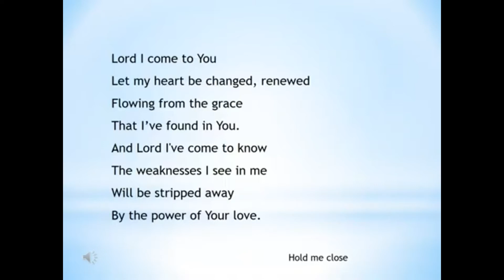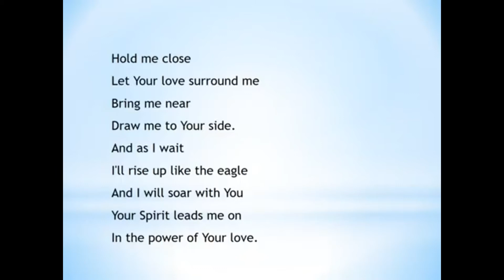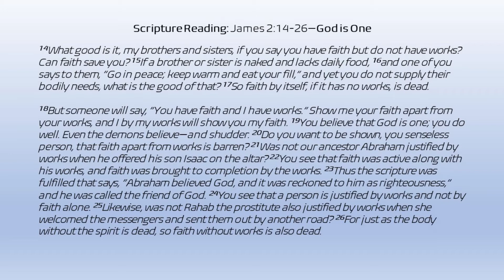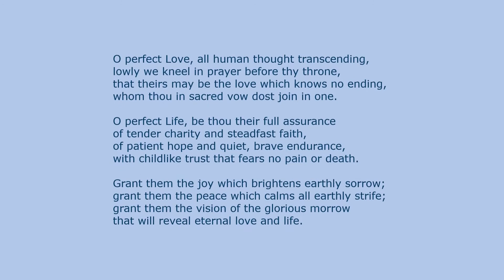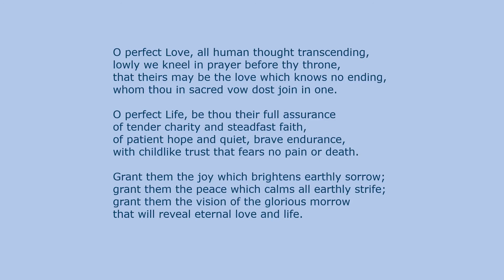Alienation & Relatedness. Prof Hansie Wolmarans on James 2:14-26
Natural disasters, the pandemic, and senseless violence are creating an increasing sense of alienation. Rediscovering relatedness is the gives us a renewed sense of meaning and direction.